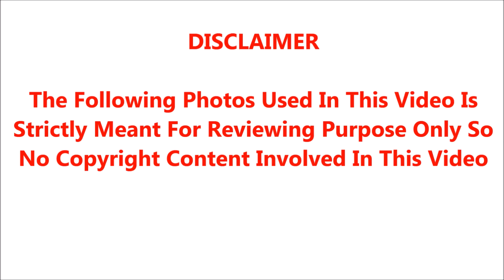இறந்து போன இளம் நடிகர் சுஷாந்தின்டீ-சர்ட் மீது ஏறி மிதித்த வலதுகால் தடம்; வெளிவரும் பல தடயங்கள்